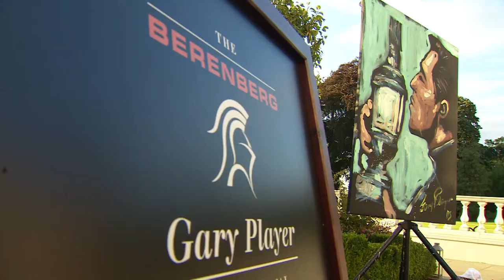2017 Berenberg Gary Player Invitational at Wentworth Club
The 2017 edition of the event in the United Kingdom raised more than $160,000 for Depaul, a charitable organization whose missionl is to end youth homelessness